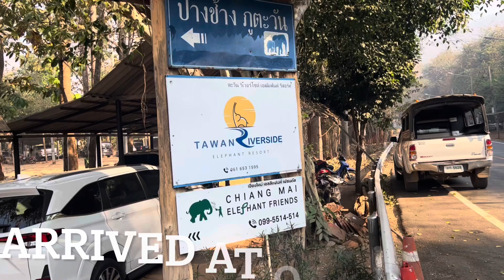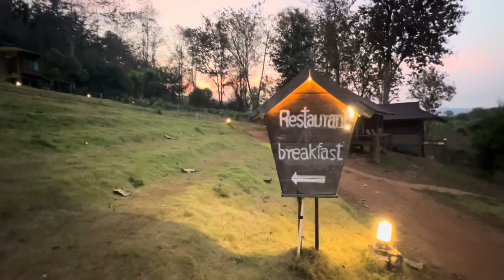Elephant Resort in Chiang Mai Thailand|Tawan Riverside |Elephant Friends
March 5,2024
Our 8 days trip to Bangkok includes Chiangmai !!
From Bangkok on our 4th day we fly to Chiangmai via air asia

Flight to Chiangmai
0700hr Air Asia depart Suvarnabhumi Airport Bangkok Thailand
0830 Air Asia arrive Chiang Mai International Airport
Price: Singapore$96  each (Return ticket)

Tawan Riverside Elephant Resort Full day tour 2,900 Baht each ( if you booked two adult full day tour the transport back and forth is FREE!!) 4 y/o and below is free !!
You can pay cash or credit card upon arrival.

They will help you arrange your tour. They will answer until 10pm only .
Room booked via agoda 3,899 Baht per/night with free complimentary buffet breakfast for 5 pax.

› hotel › deals type tawan river side
We arrived in Tawan Riverside at 0922h
The morning temperature is 16-18degrees C  Night time can be very cold you dont need an AC
Dont worry the rooms are well screened so moquitos wont get through.

Full day tour includes:
1. Bamboo Rafting 40mins
2. Meet the elephants Jungle Walk with the elephants and feed them  40mins
3. Bathing the elephants
4. Picnic at the falls ( lunch included with the package)
Check in time is 2pm
Your luggage will be kept in reception area while you start the tour, they will carry your luggage to your room.

Things to bring during the day tour
Sun screen
Sunglasses
Swimwear /rash guard
Head caps
Dry bag
Outdoor hiking sandals and water-shoes
Cash although they accept credit card cash is always king when traveling
Pls bring over the counter meds for first aid remedies(paracetamol for headache and fever, loperamide for diarrhea,citirizine for allergy, metoclopramide for motion sickness simple first aid kit

Dinner: at the Elephant friends restaurant 120 meters away frm Tawan resort ( same owner)
Spent 2.000 Baht for the sumptuous dinner of 5 pax

7:30am booked  elephant morning wake up call
1,500 Baht 30mins / bungalow
Last 30mins feeding the elephants and  taking photos

You can book. A photographer frm them

The next day check out 11am
Tawan Riverside van send us off to our AIR BNB house in Chiang mai City .

Headed back to Chiang mai City for our City adventure
March 7 back to Bangkok
March 8 our children will be back to Philippines
Me and Daniel will be  back to Singapore